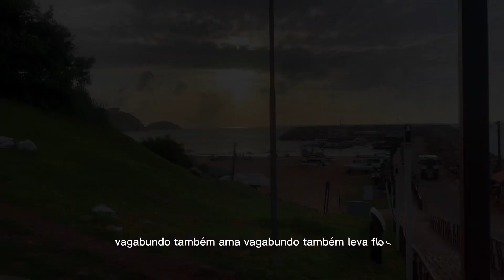MC ELVIS - MINHA CURA - WEB CLIPE (VERSÃO MC CABELINHO - BATIDÃO)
EDIÇÃO E ROTEIRO: ELVIS

 Divugue o vídeo para seus amigos!

🔸️  Se for desistir, desista de desjistir!

Se você e um artista, proprietário gravadora e você não quer ver o seu trabalho neste vídeo , favor entrar em contato comigo em vez de denunciá-lo , assim eu irei fazer a remoção desse conteúdo o mais rápido possível!!!